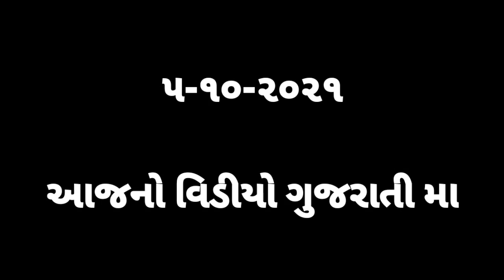આજનો વિડીયો ગુજરાતી મા || Village Life Gujarat